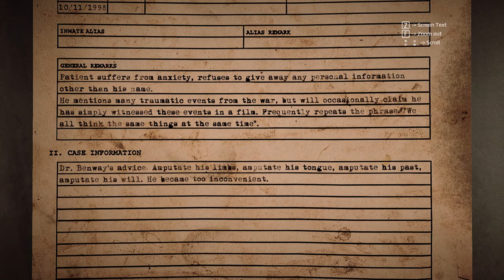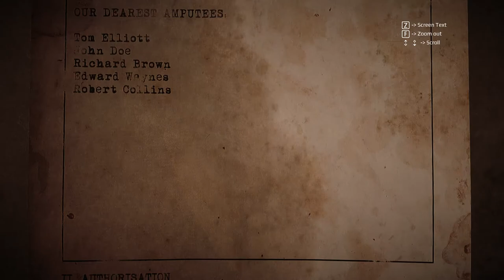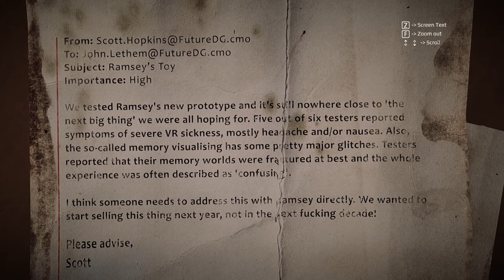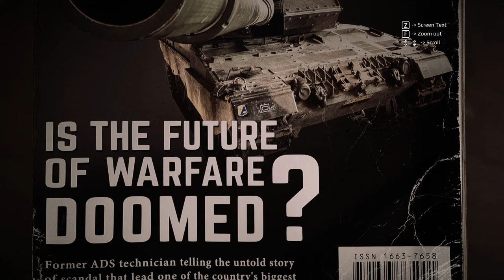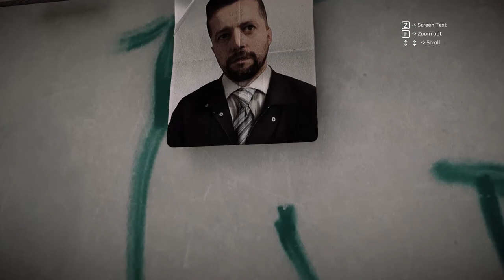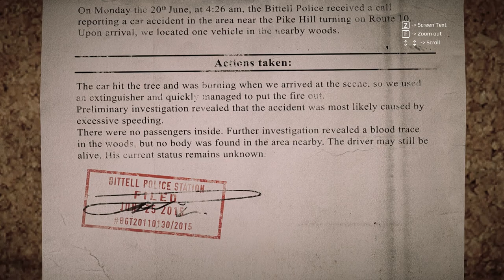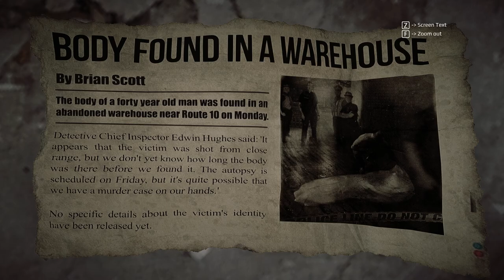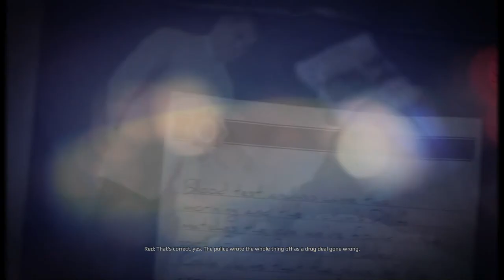Get Even (Ep. 5 – Fair & Chadwick)